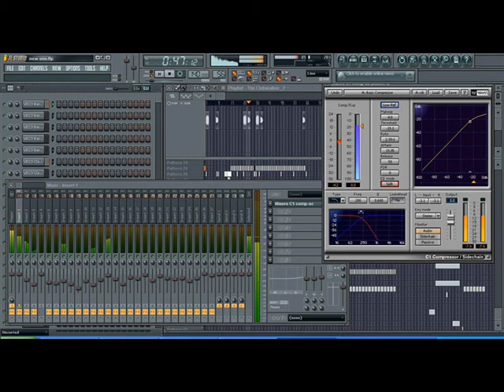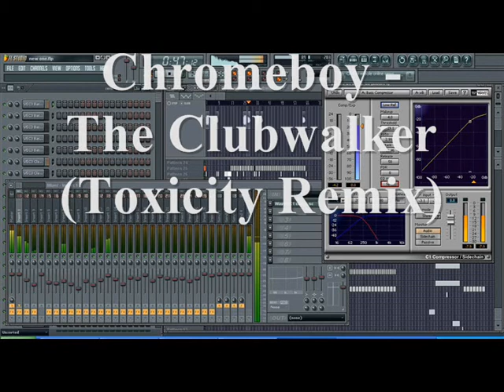Chromeboy - The Clubwalker (Toxicity Remix)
Hey leute, wieder ist ein neuer remix track von mir fertig :D Hoffe er gefällt euch :D knallt rein ;)